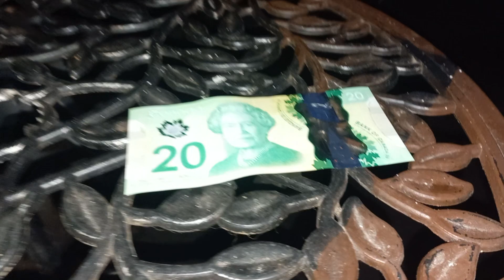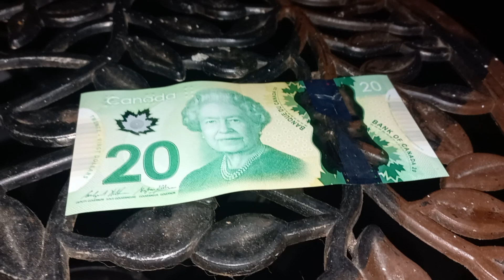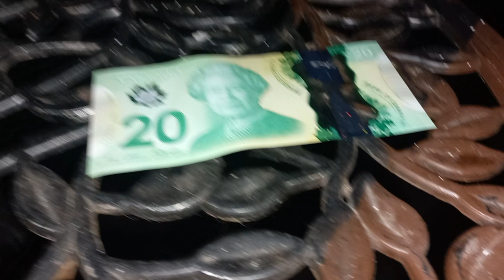Wyatt Buffey - Dec. 24th. 2023 - Unexpected Visit